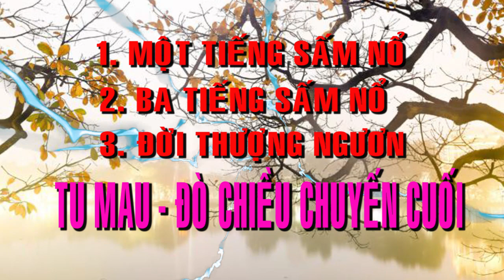BỐI CẢNH HẠ NGƯƠN - ĐỜI THƯỢNG NGƯƠN